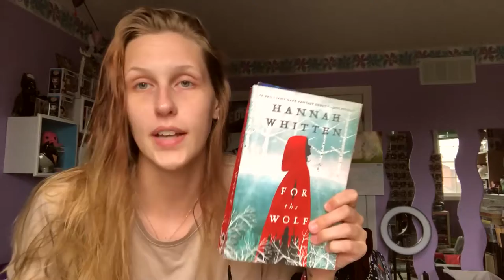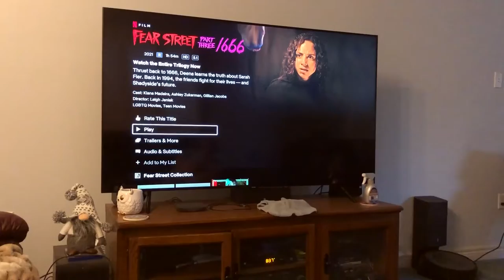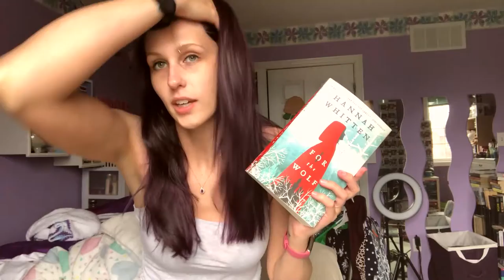A PUPPY BROKE MY NOSE | READING VLOG JULY 16-18TH 2021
No puppies were harmed in the making of this video... but my nose sure was.